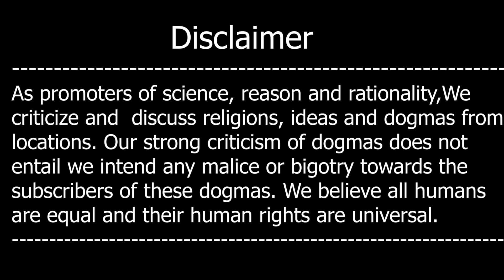Dukh may Mazhab Kyon Yaad Ata Hay